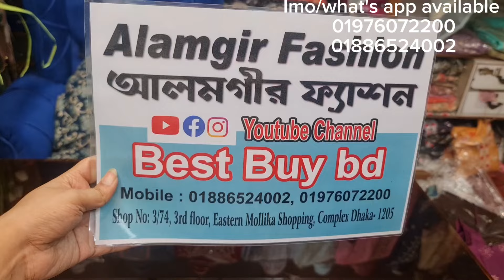মারাত্মক অফার❤️👍মাত্র ৪৫০টাকায় থেকে শুরু /অসাধারন ড্রেস কিনুন ঈদ স্পেশাল।new eid party dress.